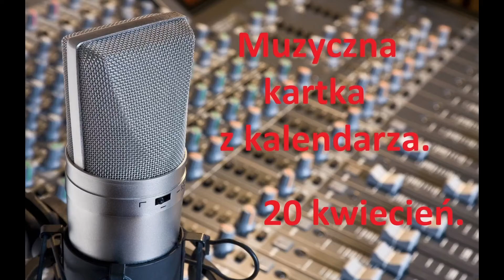Muzyczna kartka z kalendarza 20 kwiecień.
Freddie Mercury Tribute Concert,Natalia Szroeder,Zdzisław Zawadzki,Avicii.
Wydarzenia muzyczne z 20 kwietnia.